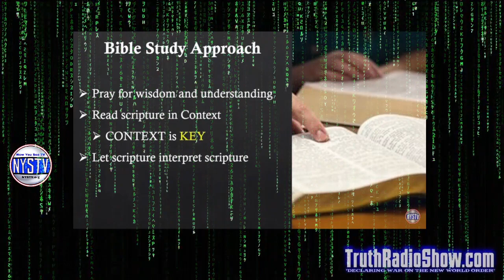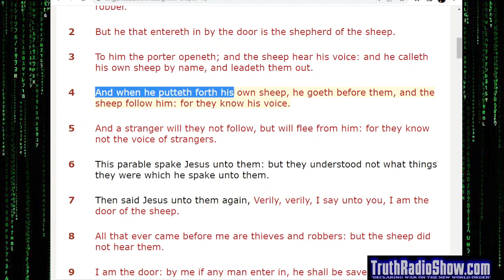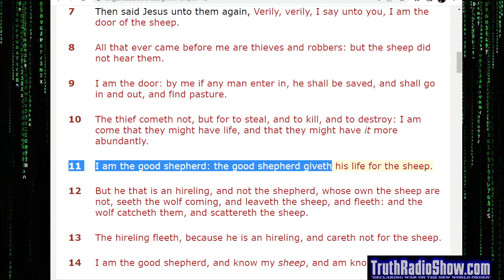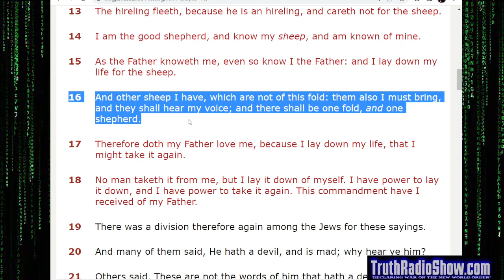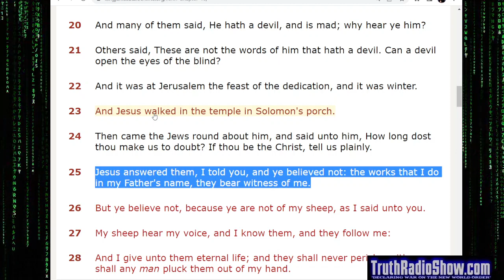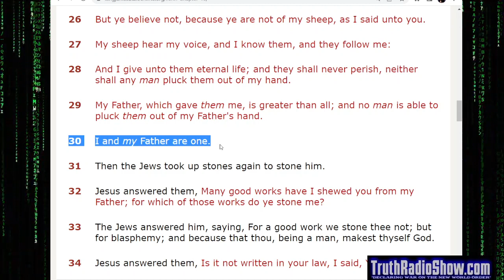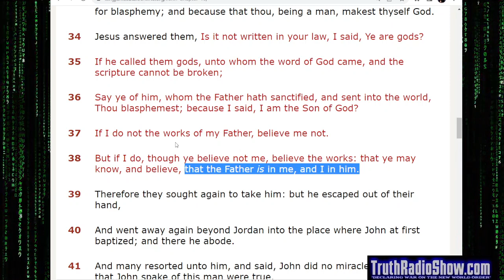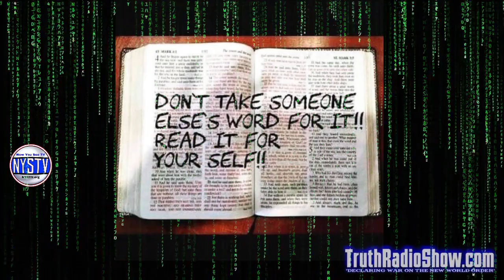Discussing The Book of John Chapter 10 - The Dan Bidondi Show Bible Series